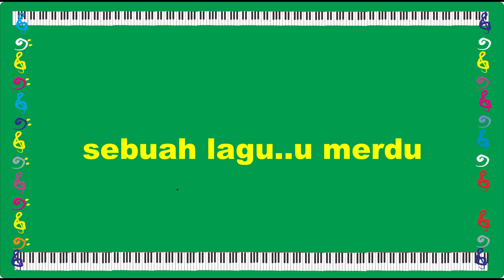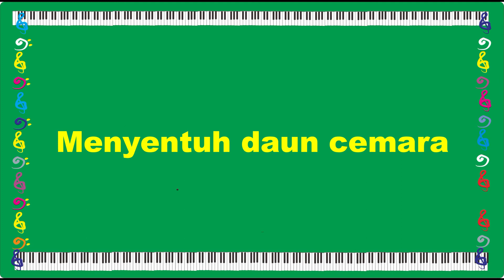Lagu Cemara Tematik SD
lagucemara ciptaanatmahmud laguanak indonesia
lagu cemara